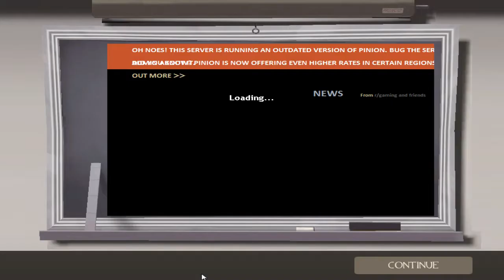TF2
Team fortress 2 have not played in over a year but here is a little pyro action